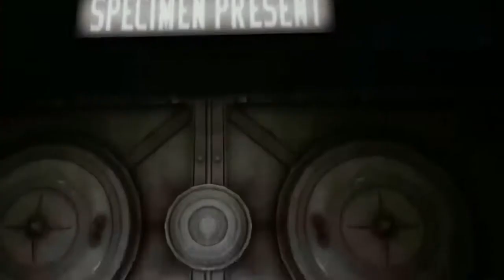BIOSHOCK Children of Rapture (Let It Burn) By: Red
Okay had some music there left so I wanted to add in some of my favorite fanart don't know who they belong to also clips don't belong from me but video was edited and made by me.